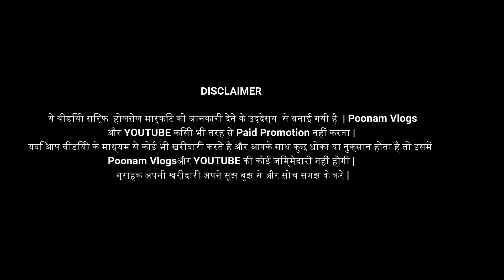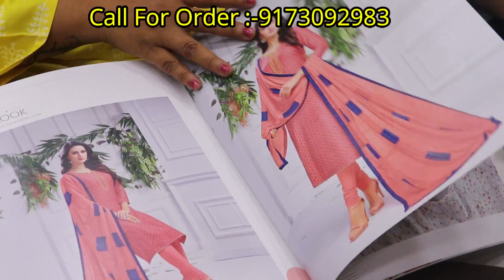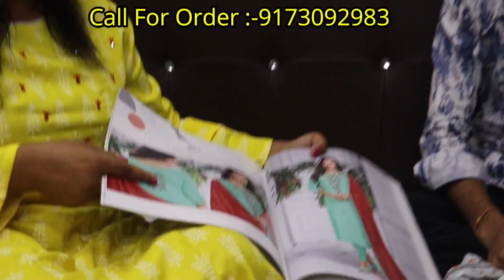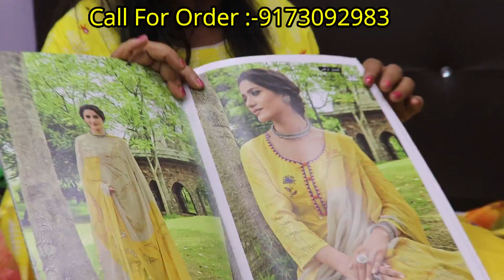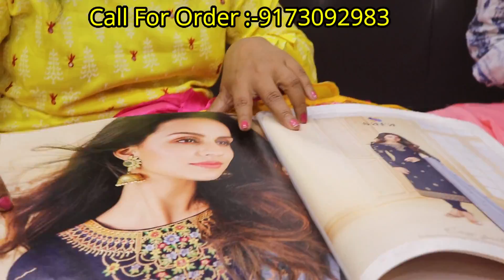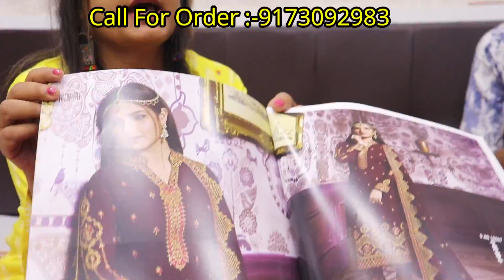Suit का Buseiness शुरू करे ₹5000 में | Designer Suit Wholesale Market in Surat|Fancy cheapest suit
Video Title:- Bussines शुरू करे मात्र 5000 लगाकर|boutique designer suit wholesale market in surat|cheapest suit manufacturer surat|
For Any Quetion plz msg me on Instagram
Shop Name : J.K.TEX
Address :-J-133-134,J.J.A.C. Textile Market, Ring Road, Surat-395002

Search related to this video--
wholesale ladies suit market in surat
surat wholesale market
wholesale market of unstitched suits in surat
surat suit market wholesale price list
ladies suits wholesale market in surat
ladies suit thok vikreta
dijainar suit
ladies suits manufacturers in surat
ladies clothing manufacturers in india
 suits manufacturers
wholesale dress material online shopping
factory direct wholesale clothing india
ladies suits wholesalers in chandni chowk
surat suit wholesalers
surat suits online
surat wholesale market
designer suit manufacturer in surat
designer suits manufacturers
punjabi suits manufacturers in surat
surat wholesale suits market
surat suit dealers
wholesale ladies suits manufacturers
surat wholesale textile market
surat suits online shopping
unstitched suits manufacturers in surat
ladies suit lot in surat
unstitch suit
unstitched suits suppliers
surat suit dealers
party wear dresses in surat
heavy designer suits
crosia work suits
heavy suits wholesale
cotton suit wholesaler in surat
surat cotton suits online
wholesale embroidery suits
suit catalogue manufacturer
surat dress material wholesale market online
wholesale party wear suits
salwar suits at wholesale price
single suit wholesale
single piece wholesale clothing
surat trading corporation surat gujarat
pure cotton dress materials wholesale
best pure cotton dress material
floor touch dress with dupatta
unstitched salwar kameez suppliers
unstitch suit
unstitched suits suppliers
surat suit dealers
velvet suit with net dupatta
velvet churidar tops
salwar suit market
ladies salwar suits manufacturer in surat
designer suits manufacturers
surat designer
kesari exports surat gujarat
suits manufacturers
surat sharara market
kesari suits
heavy designer suits
crosia work suits
heavy suits wholesale
suits wholesale
lawn cotton suits wholesale india
wholesale embroidery suits
suit catalogue manufacturer
wholesale kurtis catalog
single kurtis wholesale
famous surat kurti manufacturer
wholesale salwar kameez catalogue with price
surat wholesale bazaar facebook
single suit wholesale
churidar material manufacturers in surat